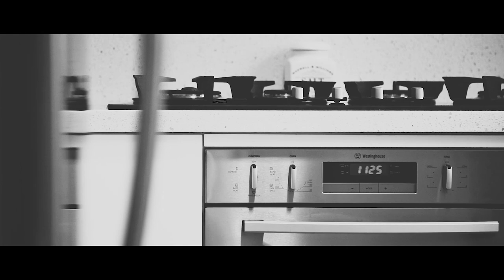2 President Street, Croydon Park with Richard Baini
💚 Absolutely Stunning - Not A Cent To Spend!

3 Bed 😴 | 2 Bath 🛀 | 2 Car 🚗

🔔 Auction: Saturday November 18, 3.30pm

With no expense spared, this beautifully renovated home is ready for you to move straight in and enjoy. An amazing opportunity to secure this fantastic property central to Croydon Park shopping village, Westfield Burwood, transport, highly sought schools and acres of parkland

*3 huge bedrooms with built ins, main bedroom with ensuite and balcony
*Sundrenched lounge and separate dining areas with study nook
*Dream gourmet caesar stone kitchen with stainless steel gas appliances
*Ducted air conditioning, manicured landscaped gardens with north facing backyard
*Lock up garage with internal access and additional off street parking